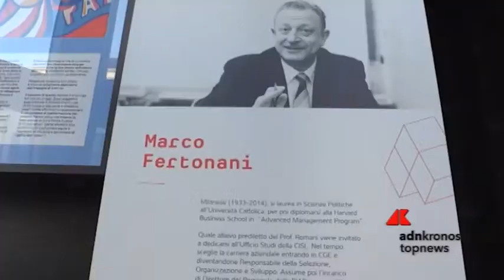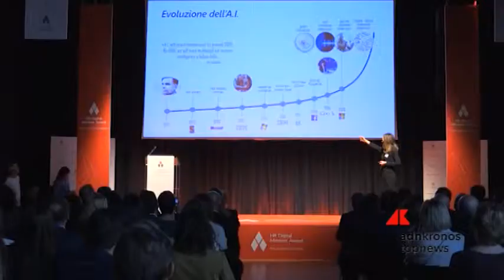Digitalizzazione: premio per le risorse umane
Assegnati gli HR Digital Mindset Award, i riconoscimenti dedicati alle aziende italiane che si sono distinte nell’uso della tecnologia nella gestione del personale. Costa Crociere si aggiudica il Premio intotolato a Marco Fertonani